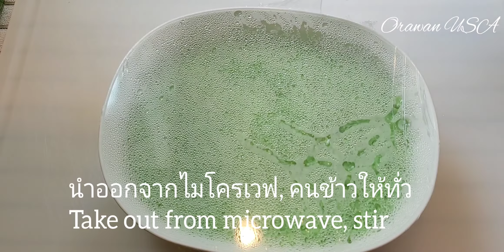ข้าวเหนียวมูลใบเตย​ ไมโครเวฟ​ หอมนุ่ม​ ทำง่าย Sweet Sticky Rice Coconut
- ข้าวสารเหนียว​ 2 ถ้วย
- น้ำใบเตย​ 250 กรัม

- 2 Cup Sticky rice, uncooked
- 250 g Panden water
- 400 g Coconut milk
- 100 g Sugar
- 1/2 Tsp Salt

⬇️🙏🏼ฝากช่องใหม่ด้วยเด้อค่ะ​
ชื่อช่อง​ Ewe USA

⬇️ สูตร​ผสมแป้งทอดกรอบ​ กรอบนาน ทอดอะไรก็อร่อย

⬇️ สูตร​เด็ด​น้ำยำสารพัด​ น้ำตาลเคี่ยว จะยำอะไรก็​อร่อย​หรือจะใส่ส้มตำก็แซบ

⬇️How to make Fermented Fish in 20 Days
⬇️สูตร​และ​วิธี​ทำ​ปลาร้าตัวๆ​ ปลาร้าสมุนไพร​ แค่20​วันก็กินได้

⬇️How to make Sour Pickled Fish

⬇️Steamed Pandan Cake
⬇️เค้กใบเตยหน้าแตก​ ฟูนุ่มหอมกลิ่นใบเตย

⬇️How to make Northern Thai Spicy Sausage /Sai Au